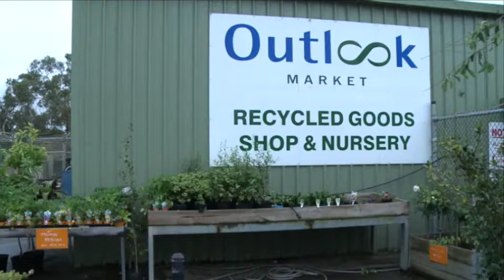Outlook E-Waste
This video is about Outlook Environmental and how it processes E-Waste